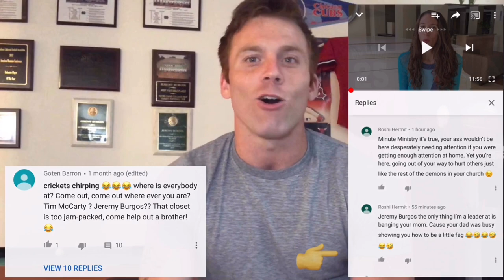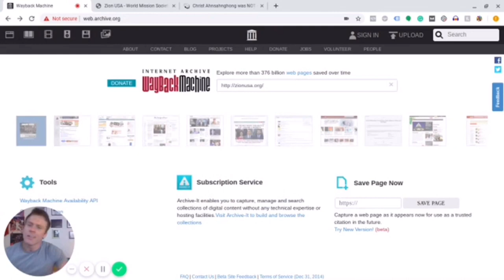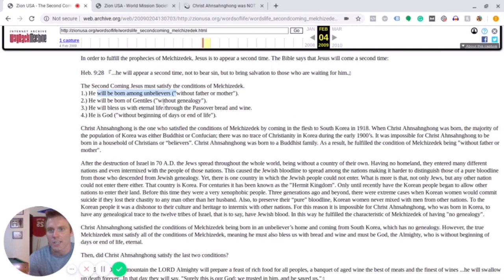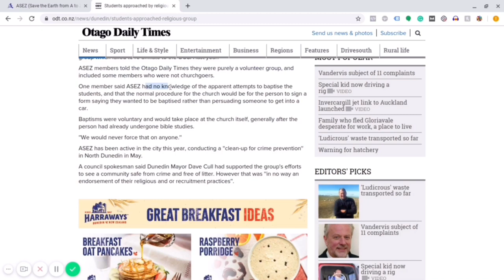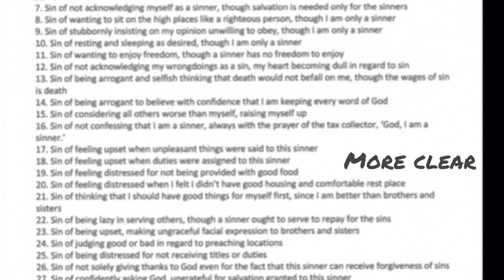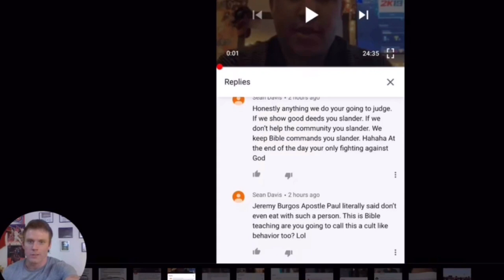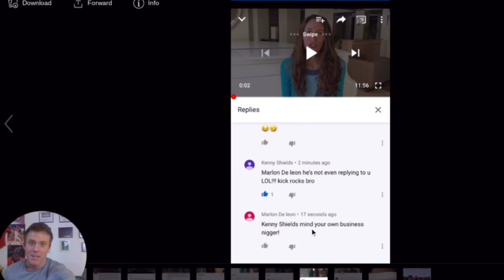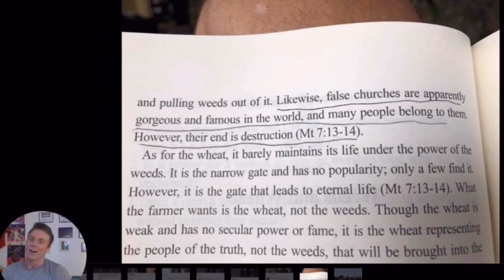World Mission Society Church Of God Exposed By Former Leader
Jeremy Burgos - a former WMSCOG leader - created another video where he discusses the deceit of the WMSCOG leadership and highlights some contradictions and issues within this group.

FORMER MEMBER TESTIMONIES

SUPPORT

PODCAST

FILMS

LINKS